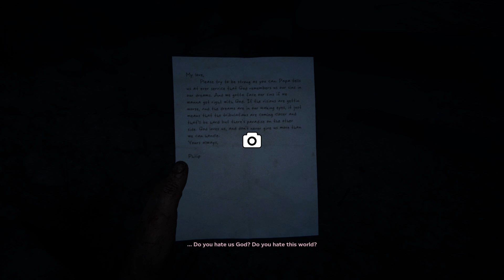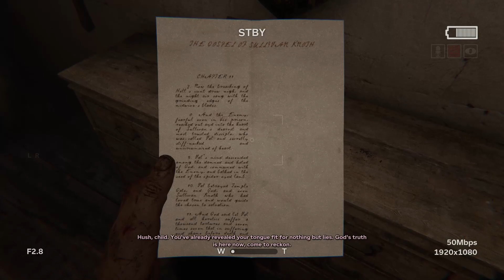Outlast 2 in Afrikaans \\ 4 \\ Fok Pappa